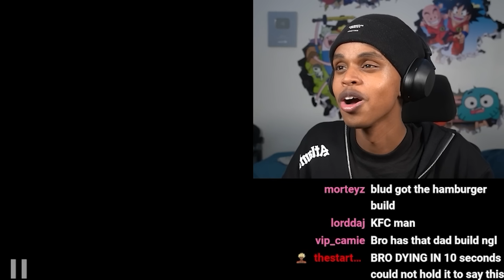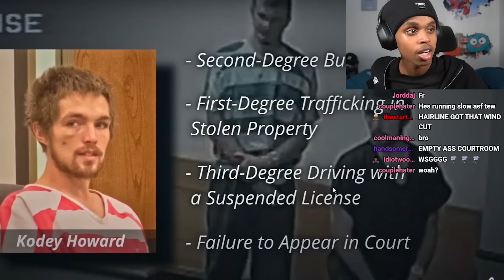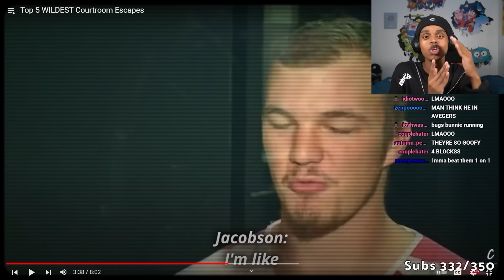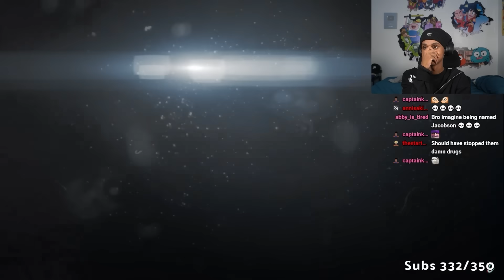The DUMBEST Courtroom ESCAPES Ever Made